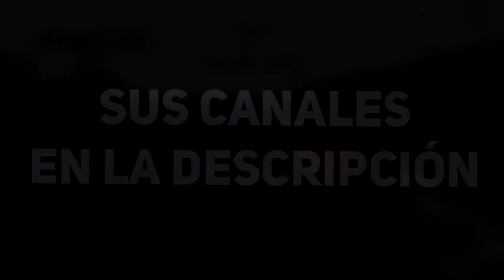"UN DÍA MÁS EN LA OFICINA" - F1 2016 Codemasters con la "Mafia Formulera"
► Steam: TheSevi87

Videos que os recomiendo ver ;)

⚠ Preguntas frecuentes ⚠
▶Juego: F1 2016 Codemasters PC
▶Piloto favorito: Fernando Alonso
▶Dificultad: Leyenda
▶Ayudas: Ninguna
▶Mando PS3 (Lo que más uso)
▶Thrustmasters Red Legend Edition

TheSevi87